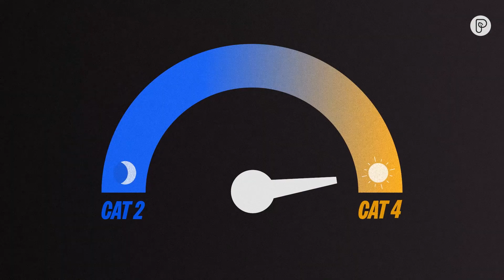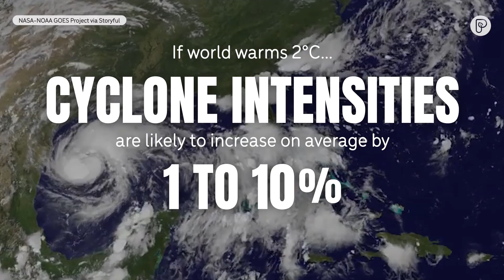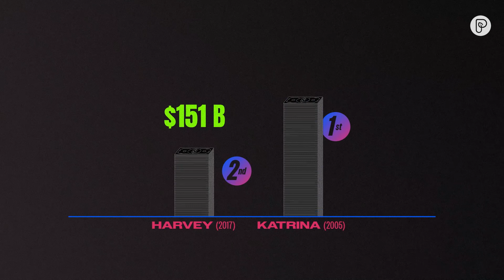How climate change is changing hurricanes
The 2023 Atlantic hurricane season is officially underway. And today’s storms are forming in an environment altered by climate change.

But how? Watch The Weather Channel meteorologist Felicia Combs explain the science of why a warming world means stronger, wetter, and more destructive hurricanes.